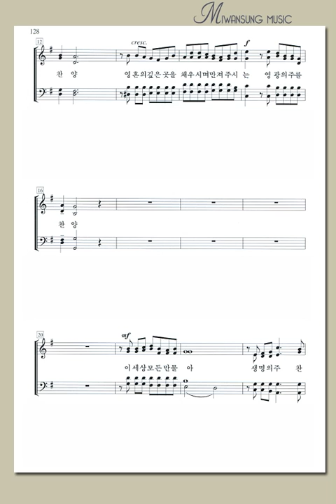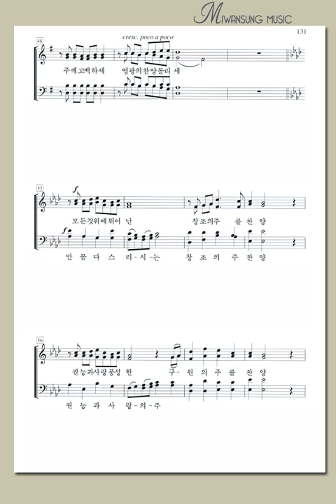하이라이트26집 / 만물아 찬양하라 / 테너파트